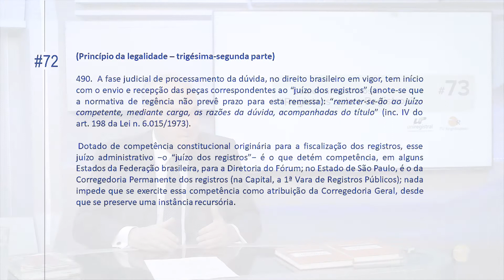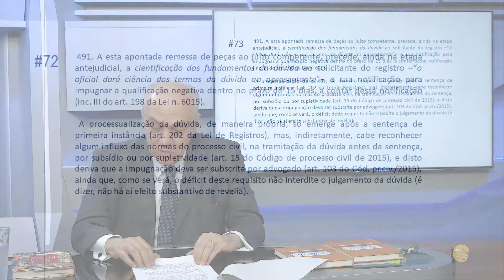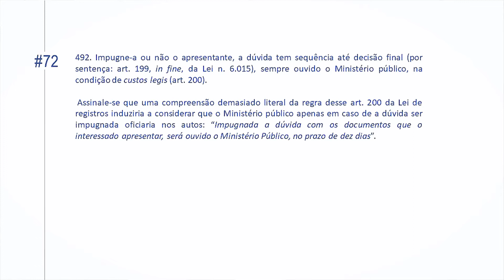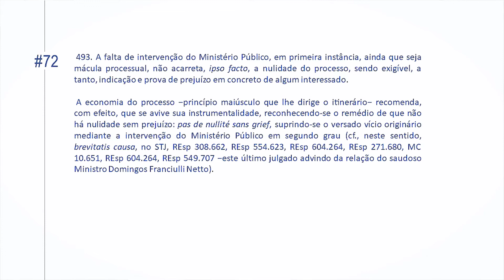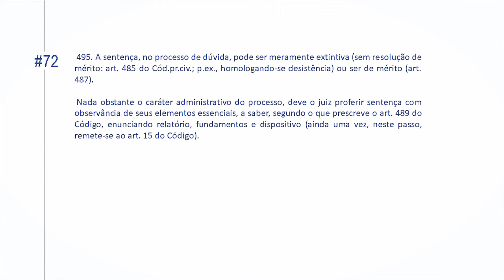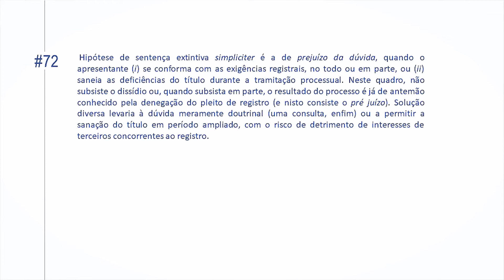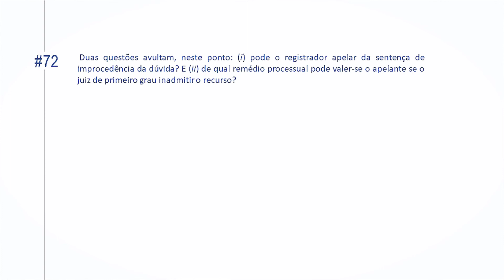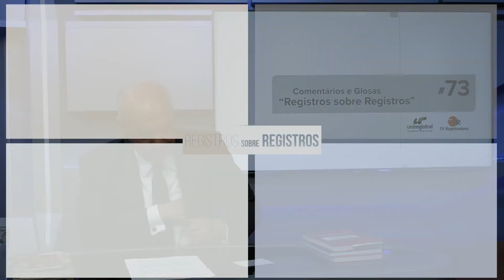Registros sobre Registros #73, Comentários e Glosas.